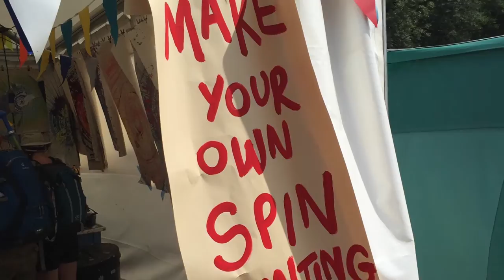Spin Paintings at Camp Bestival 2015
One of my very favourite things that I saw at this year's Camp Bestival was artist Simon March — from 'Colour Makes People Happy' — demonstrating the art of 'spin painting'.

Such a simple concept but the artwork that he helped all the festival go-ers to achieve was truly lovely.